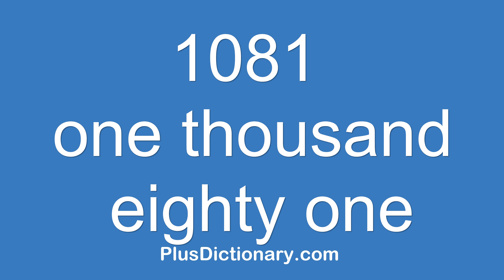How to pronounce or say one thousand eighty one - 1081 ? Pronunciation - English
How to pronounce or say one thousand eighty one - 1081 ? Pronunciation tips.  Learn how to say words in English correctly with Plus Dictionary. Free pronunciation tutorials. Over 1000000 words numbers phrases and names were already uploaded.